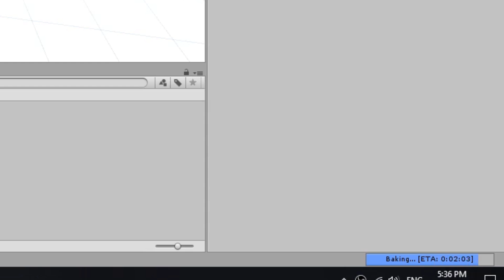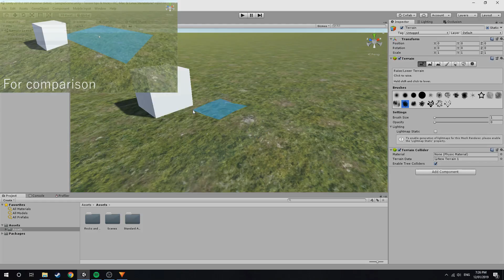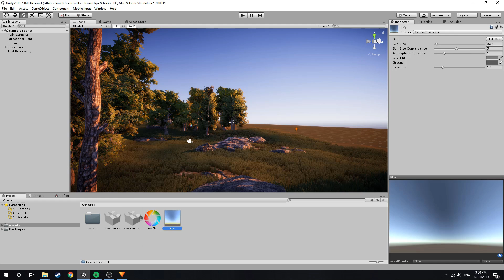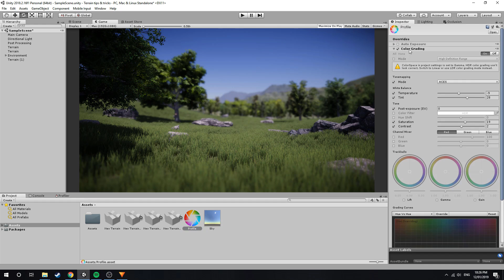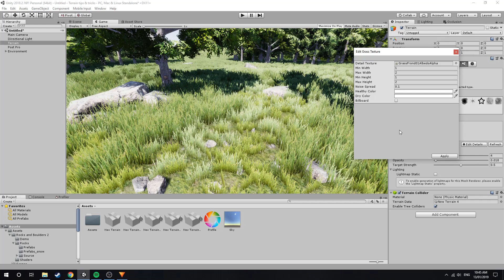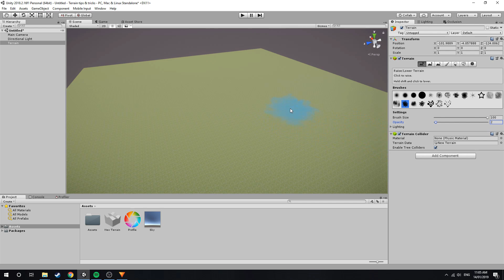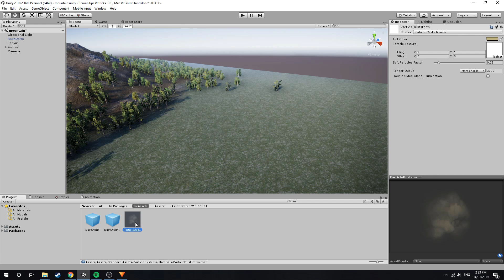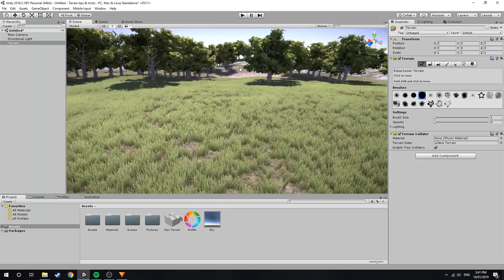Terrain tips & tricks | Unity 2019 -Tutorial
Creating good graphics with Unity's terrain system is a lot easier then people think. In this video, I go over some useful tips and tricks that will easily improve the visual quality of your game!

TIPS & TRICKS

0:00 - Introduction
0:37 - Static Terrains
1:05 - Flattening Terrain
1:31 - Terrain Size and Detail Control
2:03 - Ambient lighting
3:12 - Fog
4:00 - Light Intensity
4:39 - Grass
5:24 -  Ground Diversity
6:20 - Movement
6:58 - Mountains
8:18 - Clouds
9:32 - Shortcut Keys

ASSETS USED